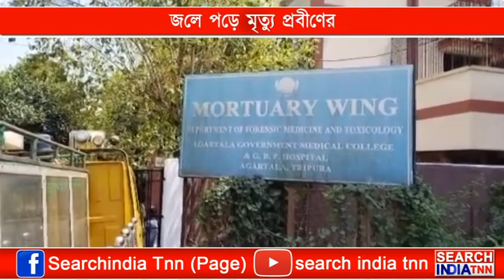জলে পড়ে মৃত্যু প্রবীণের